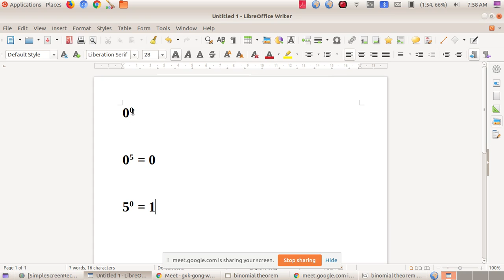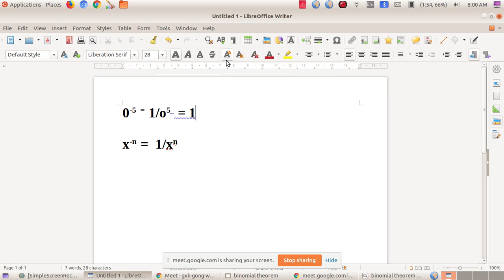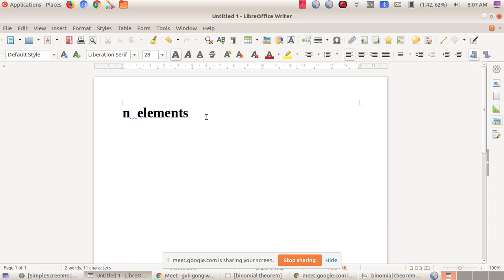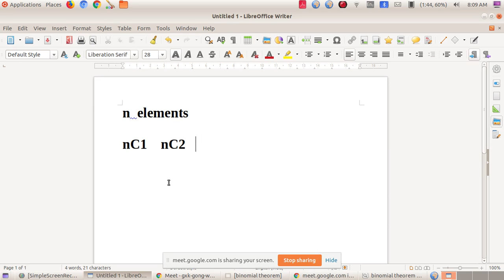binomial theorem class 1 live